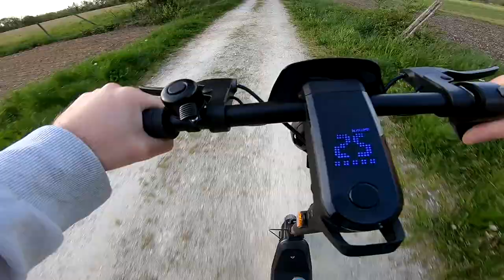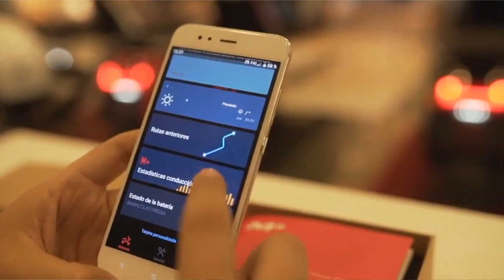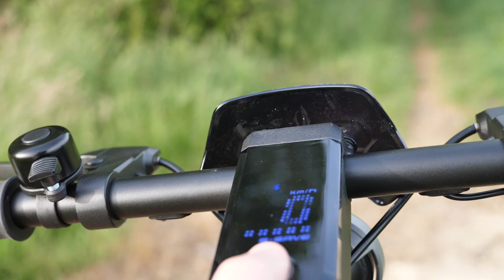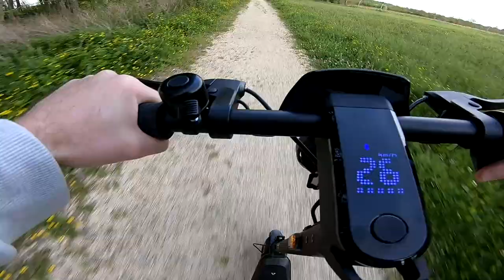TROTTINETTE ÉLECTRIQUE 2022 - Niu Kqi3 Pro ATTENTION c'est bien !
valide - 12/7/2022-13/7/2022 (48 heures seulement) -30€ Code: JOLATE30